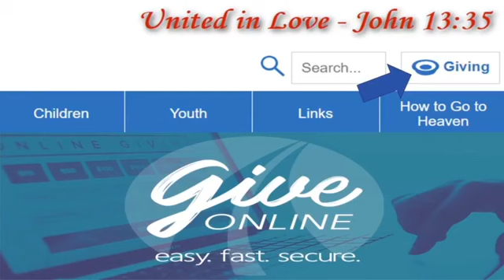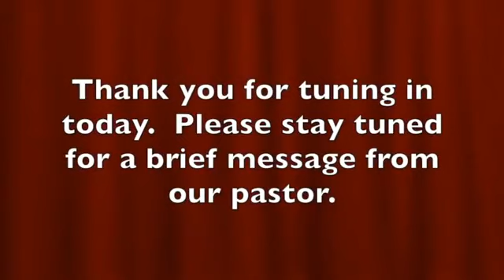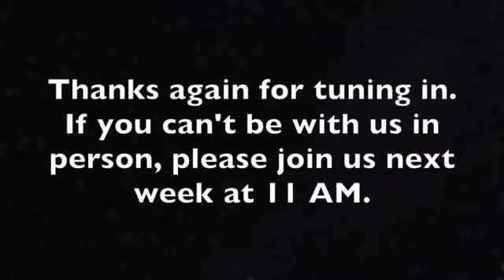UHBC Service 9/20/2020